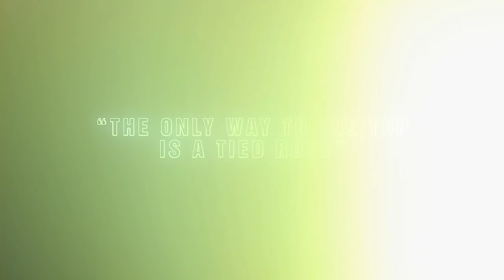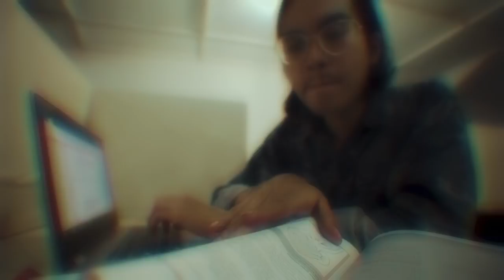Olly Oxen - To Be Honest I'm A Liar (Official Video)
To Be Honest I'm A Liar Ofiicial Music Video

Manager Location: Luthfi Adianto, Mere Nauval , Kukuh Rizky Nugroho
Audio Engineer Record: Antok Riyanto
Mixing and Mastering: Hamzah Kusbiyanto
Storyboard: Gawank Kusumo
Stylist: Afif Fiqrianto

LYRICS
To be honest, I’m a liar, the entire, but it’s too late, I’m a quarter step ahead,

A reason to be heard, you name it, i got none, empty-handed, what’s mine?

Am I playing the game well? Standing the front and tell people what might be instead of what might not be. I’m the story i thought i’d be, a sudden move you won’t see, a different taste to please my everyday-disagree

The dreams I own,  it’s owning me now, gotta burn my cv, gonna make more cd

This so-called-life gonna make more baby cry,  I’m rocking more man, man-denial, pray for the cycle i’m in, lord forgive me, amin.

To the top man to the top! The only way to the top, it’s a tied rope, and if it’s going too pop, it’s a big choke, no less no more, it’s a blowed job.

Got my hands shaking, sweating, errnight , cause eyes can’t see what i just fight, eeeyyyy, forever a fighter, both the foo and the caesar

The world’s getting colder, with a one-lap race we decided,
And still i embrace it with a half-side loss, half side loss inside
Every race i take gives another day to breath

I’m good, as I would rather running through my door, breaking the habit of ‘em, the gravitation, now what’s good? I’m coming for the top of, closer to the top of, just stop cause it’s just top of.

To the top man to the top! the only way to the top, it’s a tied rope, and if it’s going too pop, it’s a big joke, no less no more, it’s a blow job.

The world’s getting colder, on a one-lap race we decided,
Every race i take is another way to breath

I’m gonna put yourself, put yourself, in the way of beauty
You need hate, to make you mine, by the time you ready
No babe, wait babe hey, imma put no hate, love, hey
On the way you lead me, I’m rocking nobody but me.